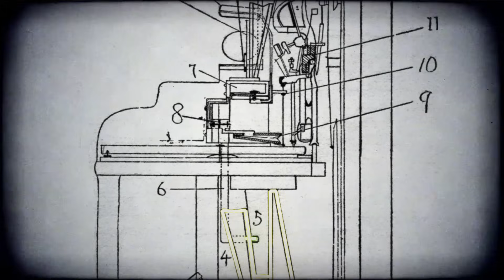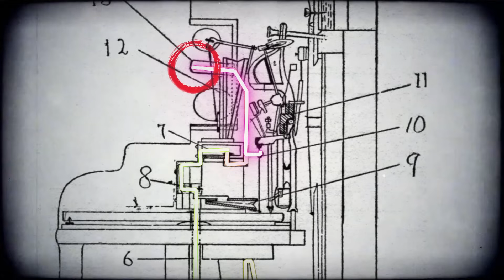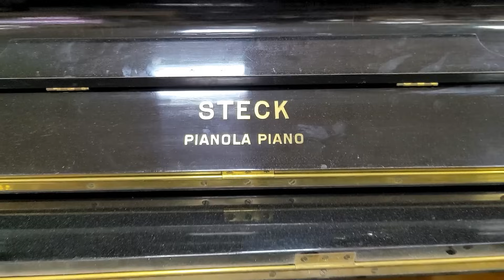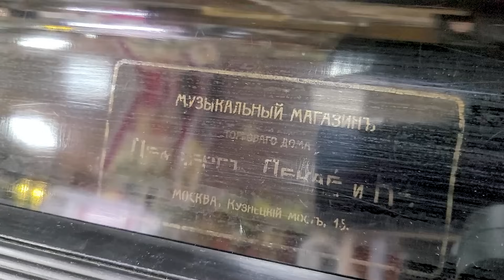Что такое пианола? История механического пианино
В этом видео Никита заинтересовался новоприбывшей к нам пианолой. Благо неподалеку был Дмитрий, который и решил все растолковать.